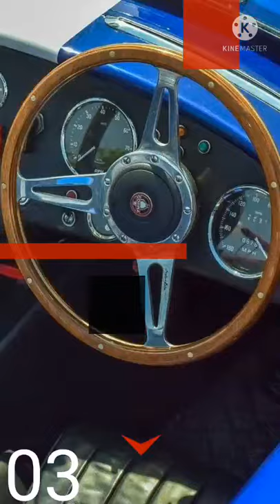Fast Cars Interior Showcase Motion Pictures